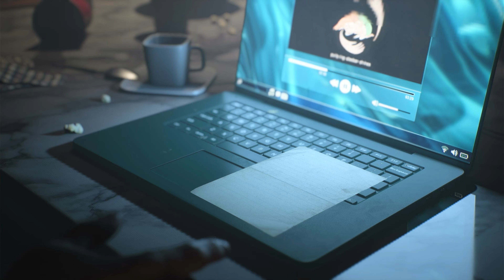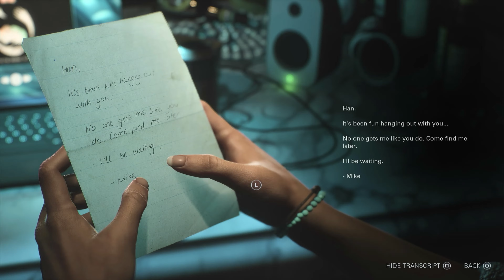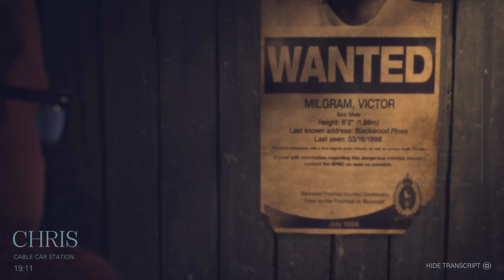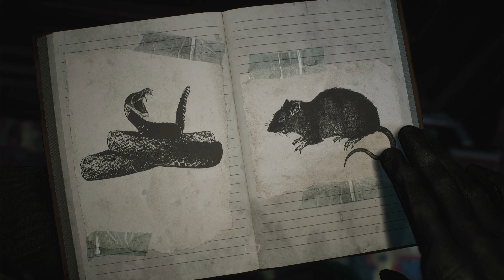Until Dawn Everyone Dies Playthrough Part 1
No Survivors Playthrough